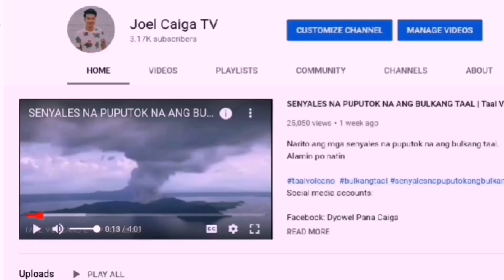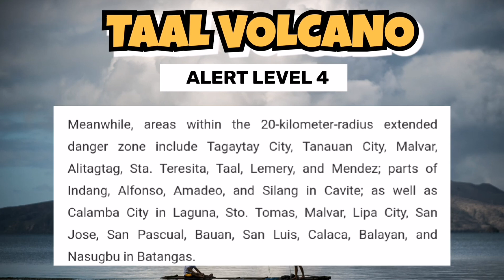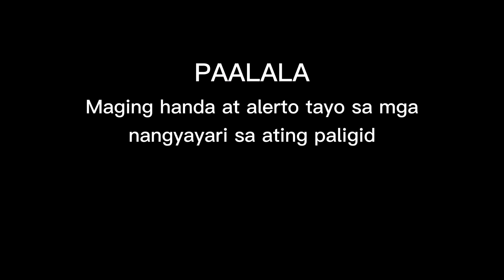TAAL VOLCANO PATULOY SA PAG-AALBOROTO | KAILAN DAPAT LUMIKAS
Patuloy sa pag aalboroto ang bulkang taal. Ang tanong ng karamihan kailan nga ba pwedeng lumikas.